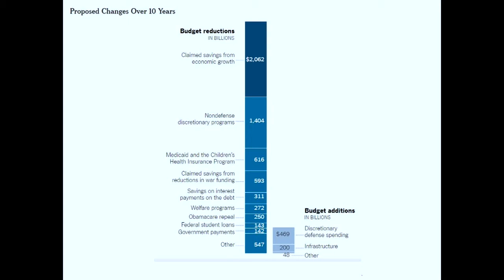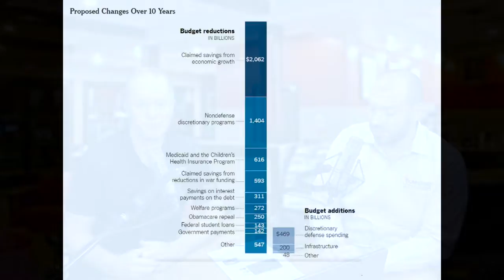TRUMP releases BUDGET ANNOUNCEMENT!!